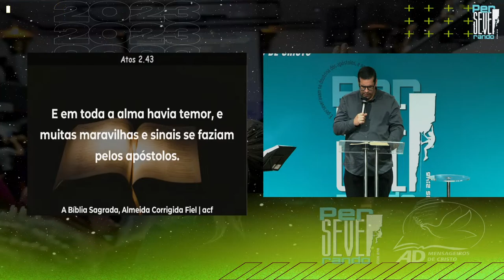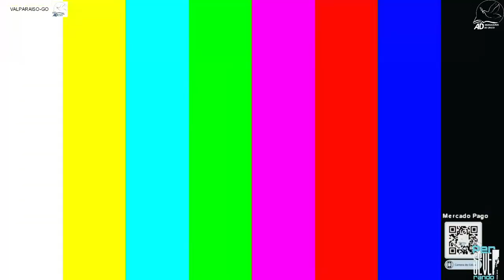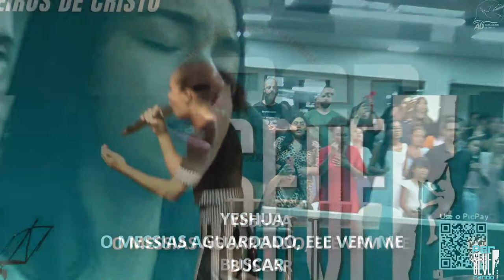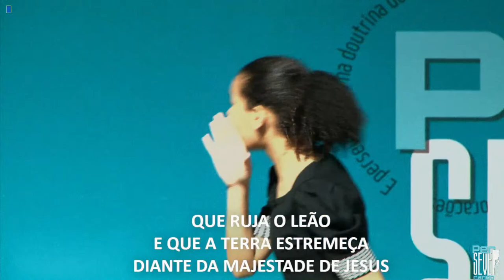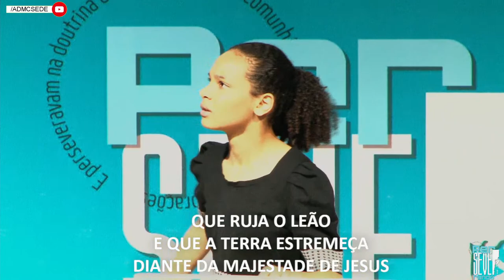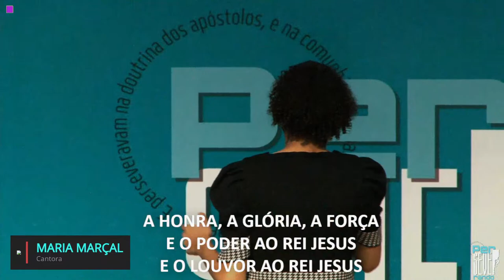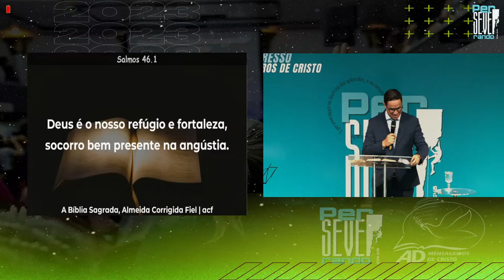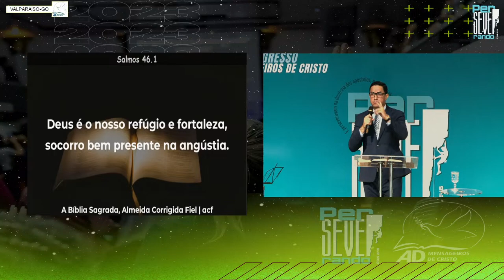Congresso Mensageiros de Cristo 21/02/2023 - ADMCSede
Congresso Mensageiros de Cristo 2023
ADMC Sede - Valparaiso de Goias

Assembleia de Deus Mensageiros de Cristo do Valparaiso de Goias - Cada Membro um Mensageiro.

2023 -  Ano da Perseverança
Perseverando em união e crescimento